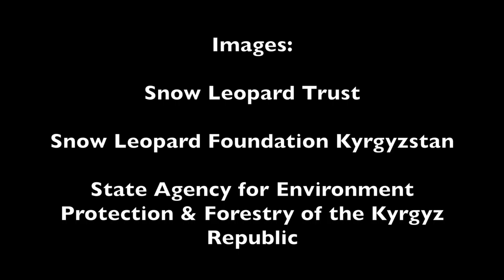A Brown Bear Family Frolicking in Kyrgyzstan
A remote-sensor research camera deployed by the Snow Leopard Trust to look for the elusive snow leopard in Kyrgyzstan's Sarychat Ertash Nature Reserve has captured stunning footage of another large predator: a brown bear mother and her three young cubs.